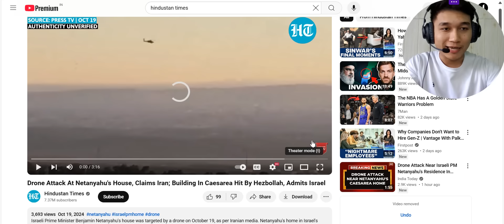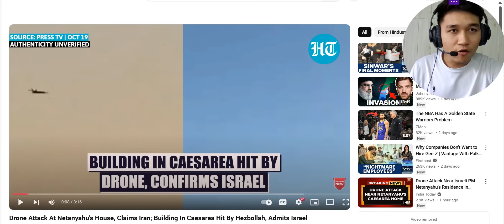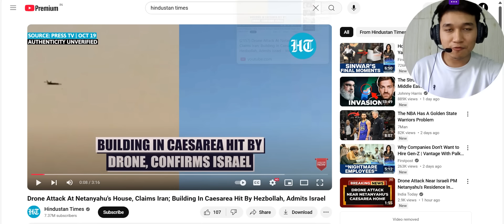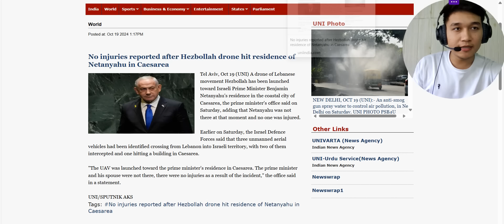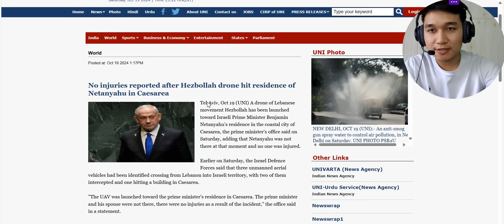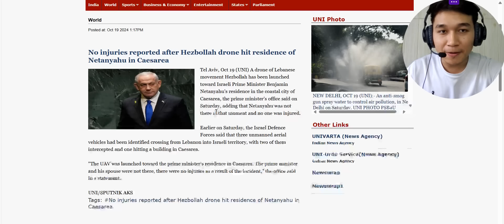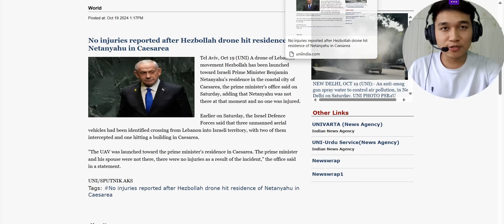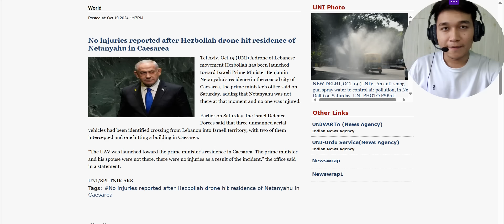Breaking News - Israel PM chenna in drone hmangin an bei! (Reaction)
Click the link below to become a member of my YouTube channel

Ka channel-a advertisement tlawm taka i chhuah duh chuan Instagram (jazhmar) ah min lo DM keuh dawn nia.